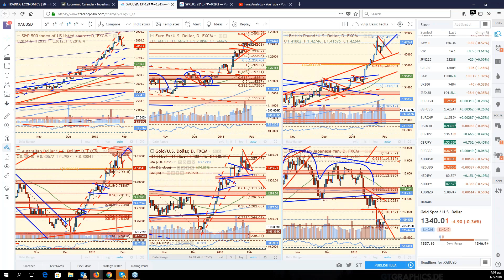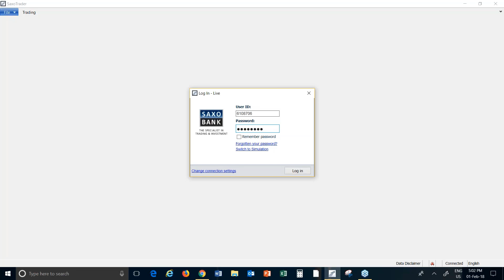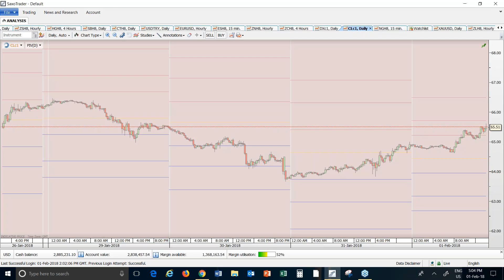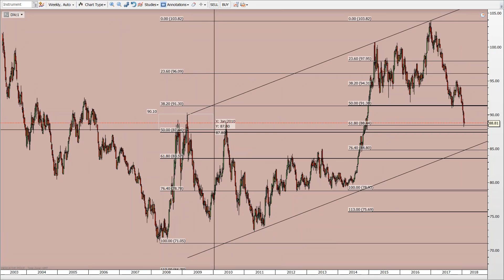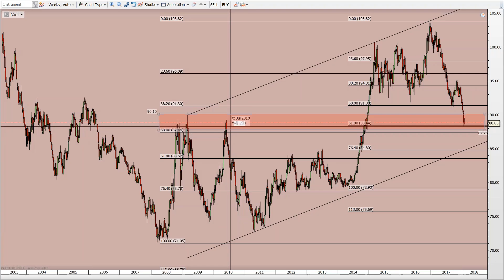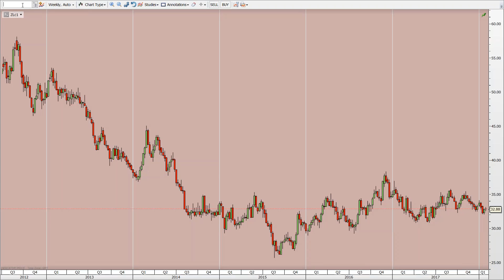F A C E Webinar Interview February 1st 2018 Ozgur Hatipoglu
Ozgur Hatipoglu (@ozgurhatipoglu) being interviewed by Dale Pinkert during the F.A.C.E. Webinar.